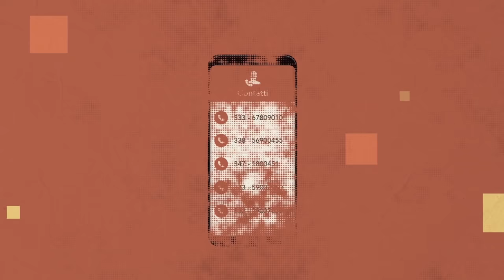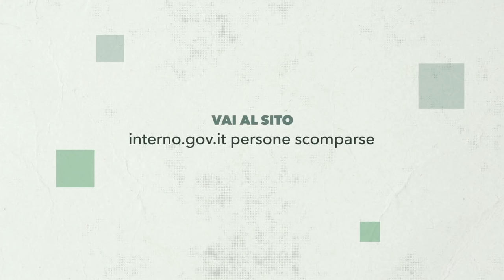Minori scomparsi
Campagna di sensibilizzazione del Commissario straordinario del Governo per le persone scomparse sul fenomeno dei minori scomparsi attraverso la promozione di un video tutorial realizzato in collaborazione con il Dipartimento per l’Informazione e l’Editoria della Presidenza del Consiglio dei ministri